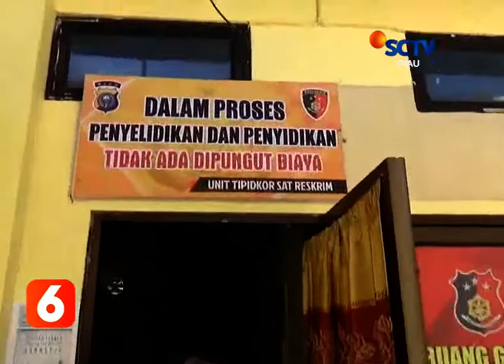TIGA KADES DI KAMPAR TERJARING OTT